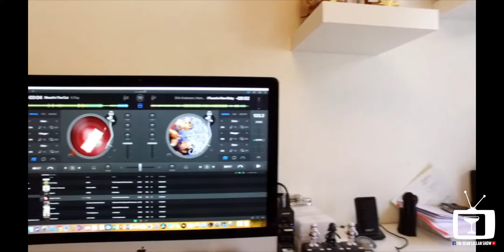The Dean Callan Show Live Cabin Fever 46.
Today is May the 4th, STAR WARS DAY, so for that reason i'm drinking Guinness and Dath Mules.

I'll get better at content creation soon, for now just getting comfortable in front of the camera is good for me.